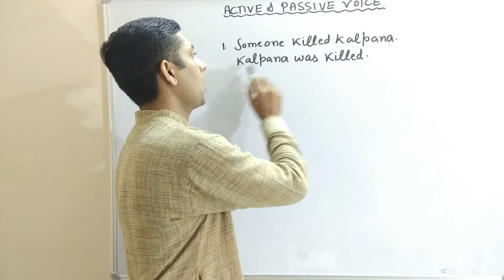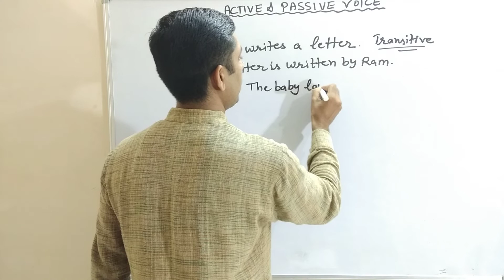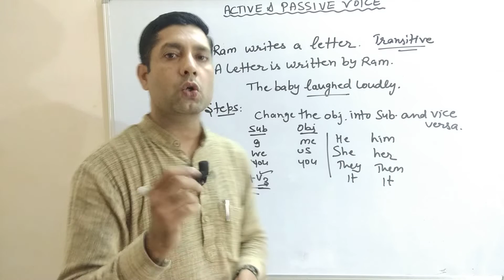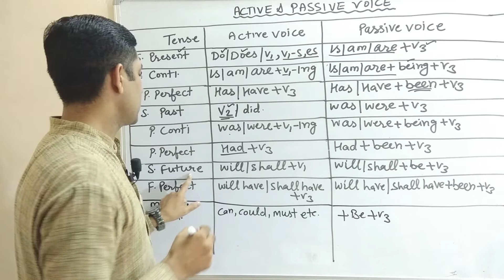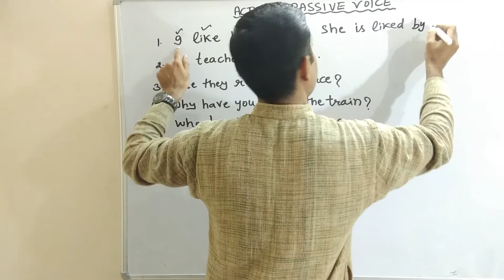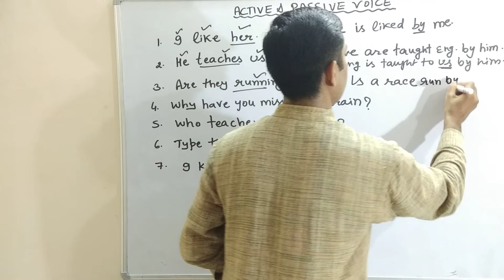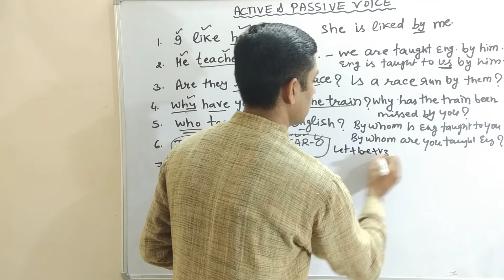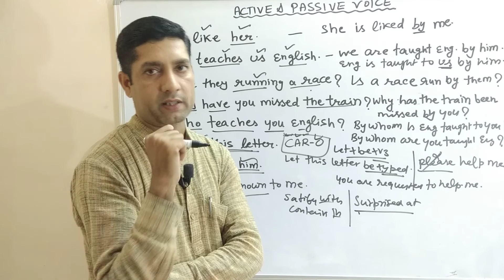Active & Passive VOICE /ACTIVE and PASSIVE VOICE in English/ English Grammar/Rules in Hindi/VOICE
Active and Passive Voice Rules in Hindi /Active and Passive Voice in English/ EnglishGrammar/Voice/Active and Passive voice for all Students/
Hello Friends ! in this video you are going to learn active and passive voice with rules & examples.This video is very beneficial for those students who are studying in matric & sr.secondary and also who are preparing for competitive exams like SSC,SSC-CGL,IBPS,BANK PO,HCS Etc.Through this video you will be able to change active voice to passive voice easily.Here are few examples:
1.Do it.
2.It is time to close the shop.
3.Quinine tastes bitter.
4.One must do one's duty.
5.Someone stole my pen.
6.Sit down.
7.I listened to the speaker.
Answers(Passive Voice):
1.Let it be done.
2.It is time for the shop to be closed.
3.Quinine is bitter when tasted.
4.Duty must be done.
5.My pen was stolen.
6.Be seated.
7.The speaker was listened to by me.